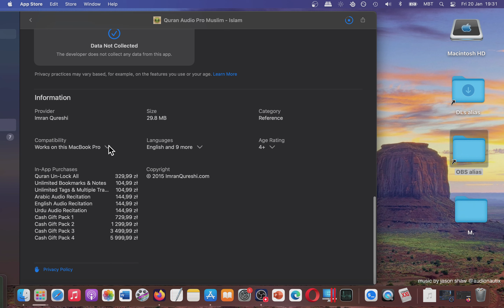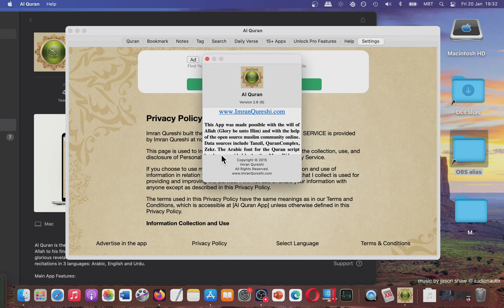[MAC] Quran Audio Pro Muslim Islam | Mac App Store | Basic Overview